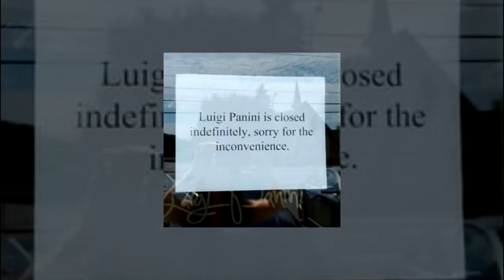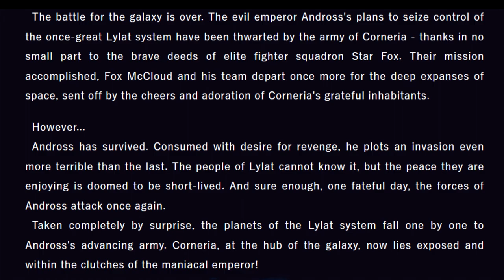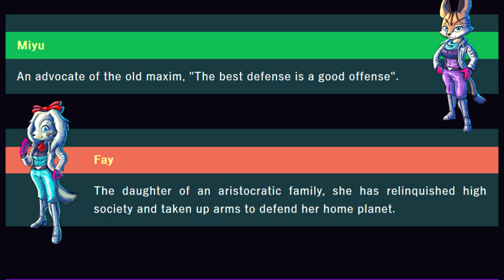Star Fox 2 Un-Nostalgic Review | Too Fox Too Furious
Who thought this game was ever gonna come out. I certainly didn't, otherwise I wouldn't have reviewed the beta of Star Fox 2. So here we are, talking about the followup to Star Fox from 1993, that came out in 2017. Anachronisms for the win.